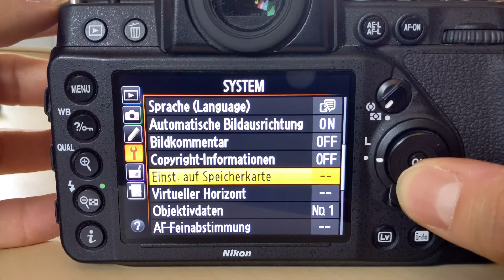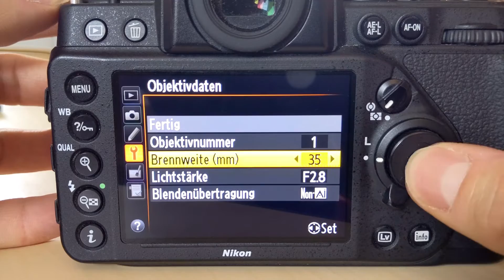M42 Objektive an Nikon Kameras montieren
Mit Hilfe eines Adapters lassen sich auch Objektive mit M42 Schraubgewinde an Kameras mit F-Bajonett montieren. Ich verwende einen Wecellent M42 Adapter mit einer Korrekturlinse für die Unendlichkeitsstellung an meiner Nikon Df.

Ein Video von Christian Mitschke.